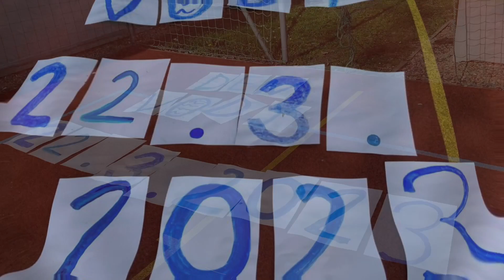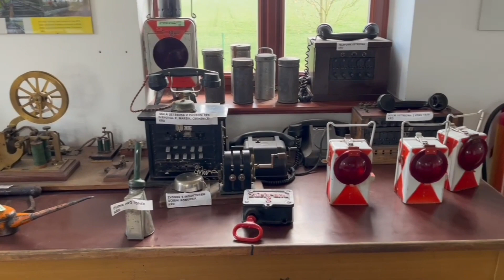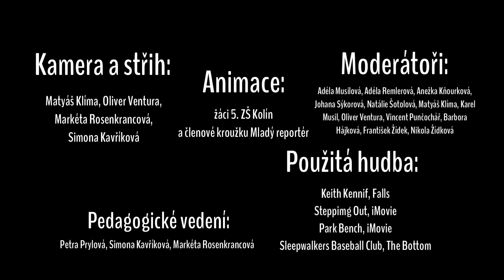Školní zprávy - KVĚTEN 2023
Co v těchto zprávách uvidíte?
- Školní parlament zorganizoval moc pěknou akci na Den vody
- Soutěž v programování Micro:Bitů v Kutné Hoře
- Juniorfilm ve Dvoře Králové nad Labem
- Nová rubrika - naši školní reportéři natáčejí sami to, co je baví - Matyáš z 5. A si pro Vás připravil reportáž o Řepařské drážce